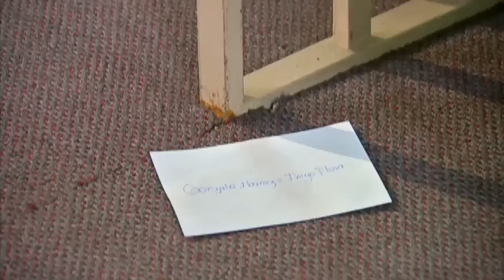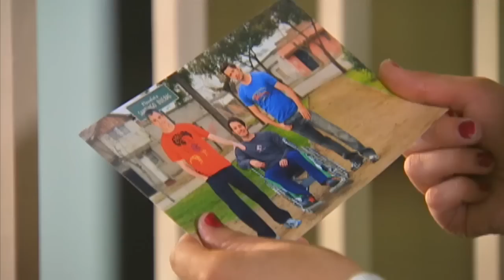Ustedes tres son adoptados | La familia de al lado - T1E89